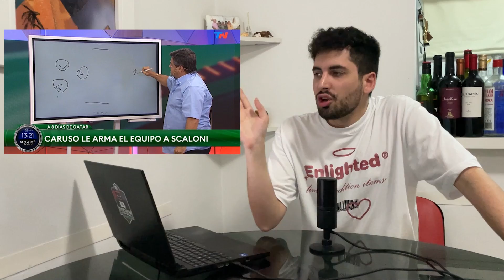HASBULLA EN ARGENTINA. EL COMENTARIO DE ALFA. LA OPERACIÓN DE ALEX CANIGGIA. BASURA SEMANAL #84.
GUION:
Matias Bottero